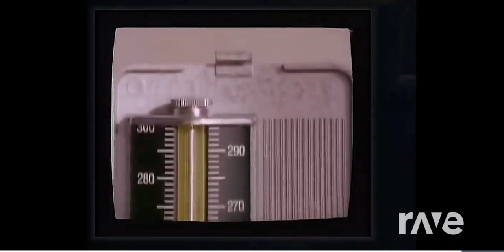Rock Stones Mixtape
I Know What You Talked About.